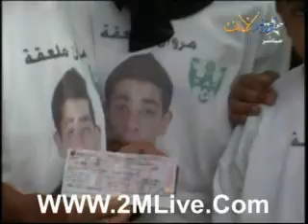تكريم مؤثر للمرحوم مروان ملعقة بالقنيطرة